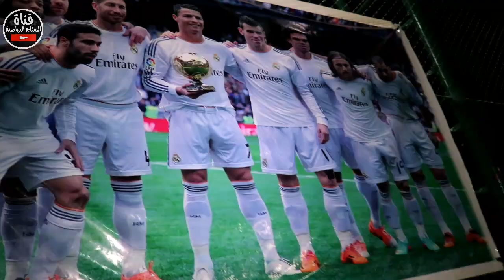{ مدينة الصدر 2/4 بغداد الجديدة } نهائي بطولة المنتخبات للرواد بغداد الجديدة /م النعيرية .....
Sometimes you just want to do a quick check to see if a WordPress site is still secure. By using our instant scan feature you can quickly get access to a free security report.

🩸نهائي_جماهيري_بطولة_المدائن ( العميد الكرار 0/1 🩸قرية عشرة ) بغداد/ المدائن/ملعب الجوارح الرياضي

🩸نهائي ممتع ومثير بطولة المرحومين احمد راضي و علي هادي(النوارس 2/2 الزيتية) ملعب الخنساء 🩸(2020/24/9)

🩸افتتاح بطولة التعاون الكروية ( النداسة 1/1 الامل ) ملعب المهجرين الرياضي (2020)

🩸كرنفال استذكار شهداء العراق الرابع الكروي
  ( شباب الجوية 2 _ 1احلام البسماية ) ملعب التأميم الكبير

🩸افتتاح ممتع🔥 بطولة الصداقة (نجوم المستقبل 2/5 شباب الدوسري) بغداد/البسماية/ملعب قرية 10 🏟 26/9/2020

🩸أفتتاح بطولة المرحوم السيد ناجي المرياني  ( الهولندية1_0 النجاح ) بغداد/ تسعة نيسان ( 25/9/2020 )

🩸نصف نهائي بطولة قرية عشرة ( الشباب 1 _ 0 الخنساء )  الفرق الشعبية لكرة القدم  ٢٩ يوليو ٢٠٢٠

🩸أفتتاح بطولة انت الهكر الشبابية النسخة الثانية ( الاصدقاء 4 _ 1 السلام ) ملعب السفاح/البسماية

🩸مهرجان_الشهداء_الكروي​ ( شباب الجوية 1/1 شباب اشتيكن ) بغداد / المدائن حي التأميم

🩸أفتتاح بطولة شهداء وراحلوا قرية عشرة( الوليد 1/1قرية 10 ) بغداد/ البسماية/ ملعب قرية 10

🩸حفل تتويج بطل دوري الكرغولية فريق الاتحاد الخط الأول و الصمود الخط الثاني الشبابي ( الفرق الشعبية )

🩸افتتاح جميل بطولة العودة للمنتخبات ( بغداد الجديدة 3 _ 2 تسعة نيسان ) ملعب تسعة نيسان الترابي ..

🩸اختتام دوري الحرية الكروية ( الضباط 1/0 سبايكر ) بغداد ، ناحية الوحده ، ملعب المصطفى الرياضي

🩸مدرب محترف يقيم براء! | معقول يتخطاني بالتقييم!!😨🔥

🩸تحديات ضد افضل موهبة عربية! | نتيجة غير متوقعة!!🔥